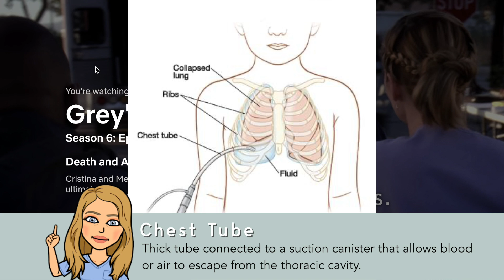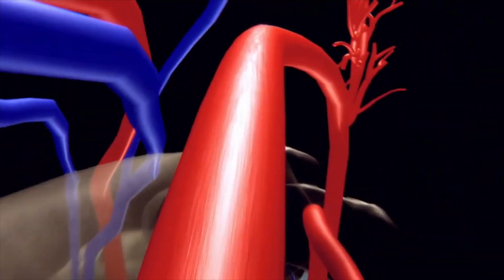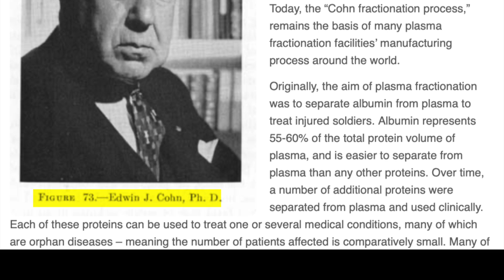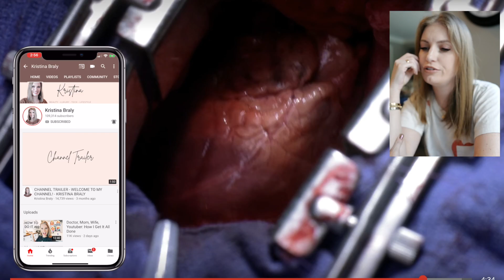Anesthesiologist REACTS to Grey's Anatomy Shooter Part 2!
Let's learn about pneumo/hemothorax, doctors working on their own family members, chest tubes, why blood products get separated after you donate blood, & more!

▶️I Make New Videos Several Times Every Week!

↠ My bracelets are by Cartier, other necklace is by VCA
↠ My earrings in some videos:

PURCHASE MY PRESET PACK! ⤵︎

Share when you're watching by tagging me in INSTAGRAM STORIES and I will repost!

1,000 free Supercharging miles upon delivery of a new Tesla car